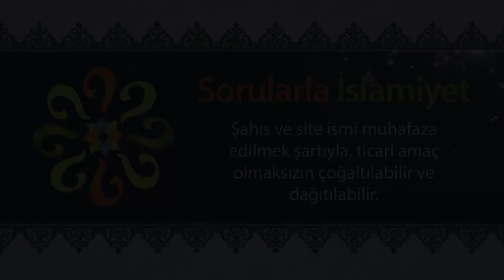Yemen padişahı Tübba, Peygamber Efendimizin geleceğini müjdeliyor